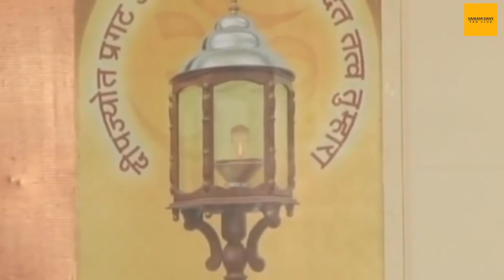ગુજરાતીઓની કોઠાસુઝ | Gujaratio ni kothasuz | Sairam Dave fan Club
Sairam Dave, A perfect combination of Knowledge and Humor, A person who can make you smile, who can make you laugh, who can make you cry, a person who is spreading our reach culture to new generations with is abilities of spreading knowledge with humor.

A name that can refresh you for 365 day just in three hours show!

Sairam Dave is honored with many awards and mementos from various organizations across the world for his contribution to Gujarati culture, Renowned “Gujarat Gaurav Puraskar” by Government of Gujarat is one of them.